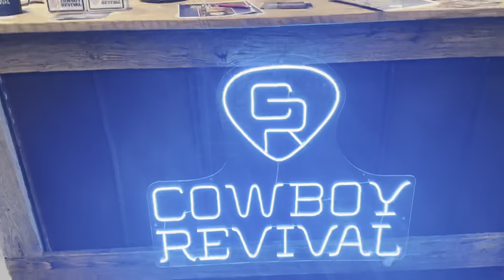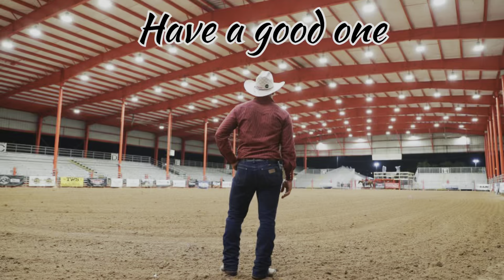Cowboy revival at cowboy Christmas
Keeping the western traditions alive through country music